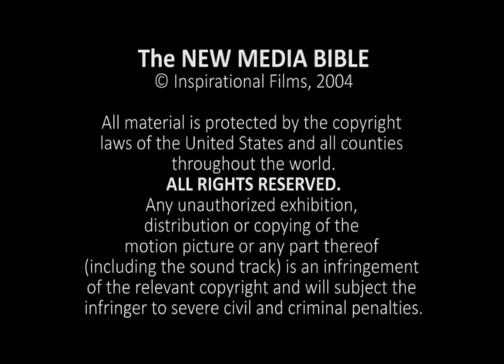Mixtec, Teita - LUKE 12:1-59 [xtj]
The Video of the Gospel of Luke from the Bible in Teita Mixtec of Mexico [ xtj]